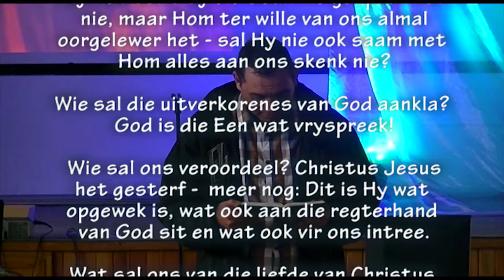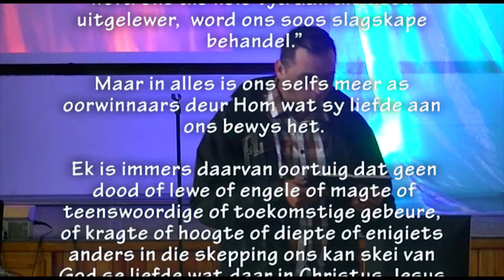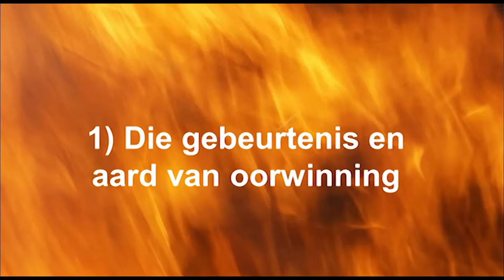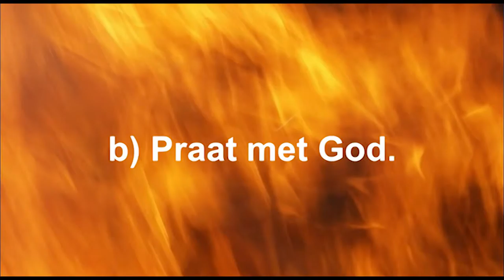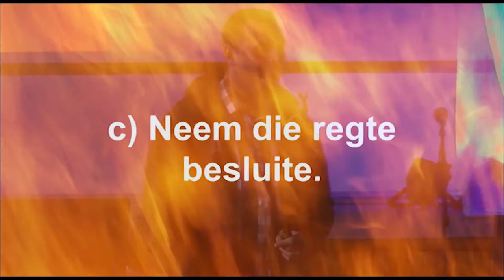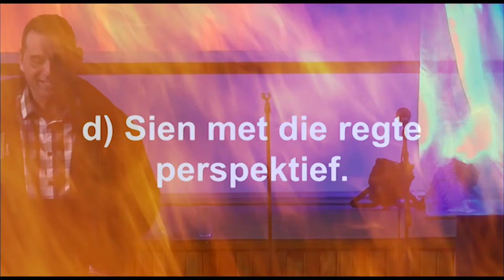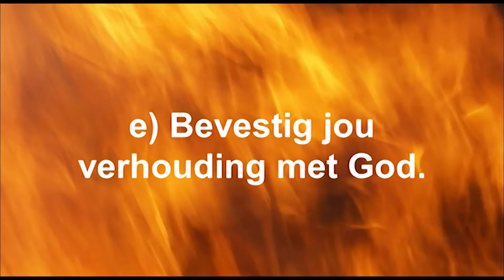In die storms